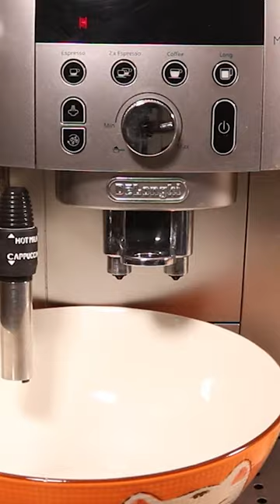Plus de café :(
Dans cette vidéo je vous montre comment j'ai réparé ma machine expresso broyeur delonghi magnifica s smart d'où ne sortait plus d'eau. Que ce soit au démarrage, on essayant de faire un café ou en lançant un détartrage.

•Canon 550d
•Objectif 18-55
•Objectif grand angle
•GoPro Hero 7
•Accesoires gopro
•Gorilla pod
•Monture smartphone
•Micro cravate
•Micro voix off
•Cartes SD

•Tapis de soudure
•Outil ouverture

►ACCESSOIRES VOITURE
•Adaptateur Bluetooth:
•Lampe de poche
•Chargeur allume-cigare
•Fixation aimantée smartphone tableau de bord
•Coque smartphone pour fixation aimantée
•Ventilateur sur batterie
•Bidon d'eau
•Gourde filtrante

Si vous achetez quelque chose via ces liens je toucherai une petite commission qui me permettra d'améliorer mon matériel et ainsi la qualité de mes vidéos. Vous ne payez pas plus cher les produits.
►SOUTENEZ MOI
►MUSIQUE

•Streambeats